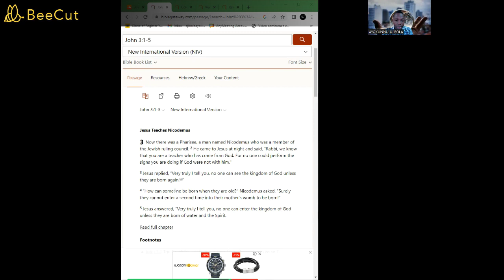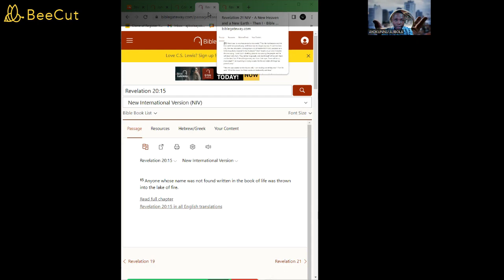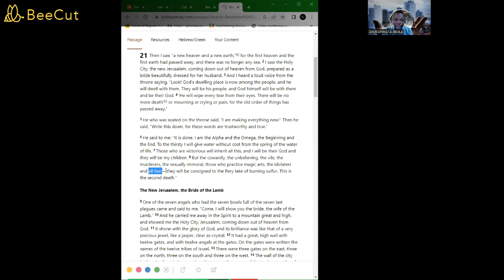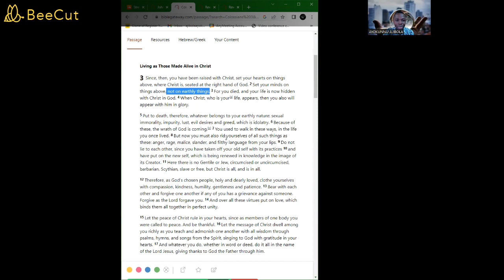Born Again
Message On The Concept of Being Born Again!